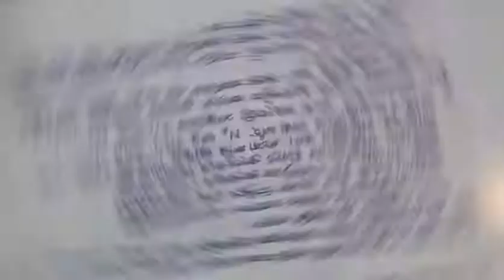Part 6 || Class 10 || Science || Chapter 4 || Question || Answer || Assamese || Medium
In this series video has the explains in various method about chapter 1 Carbon and its Compound of class 10 science

Exercise || Carbon and its Compound

Class: 10

Subject: Science

Chapter: 4

Lesson: Carbon and its Compound

Board: Secondary Education Board of Assam; SEBA

State: Assam

Country: India